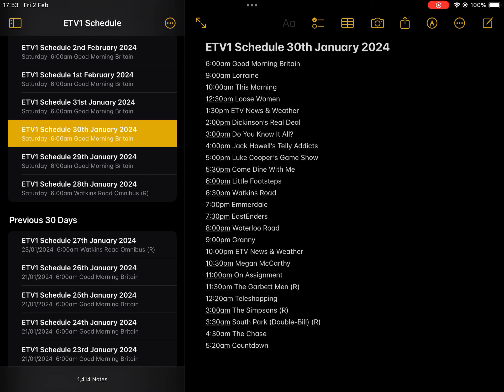ETV1 Schedules (27 January - 2 February 2024)